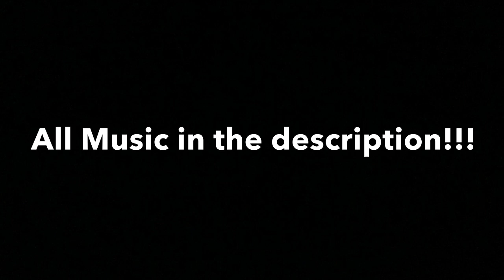Road To Pdw: Episode 4 (Graal Era) [Gun changed]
Music Below! 🎶 🔥

FREE Juice WRLD x Lil Skies x lann Dior Type Beat - Know It all (Prod. Guala Beatz)